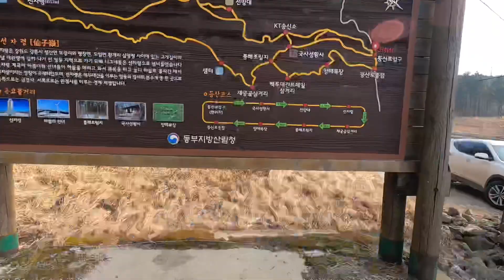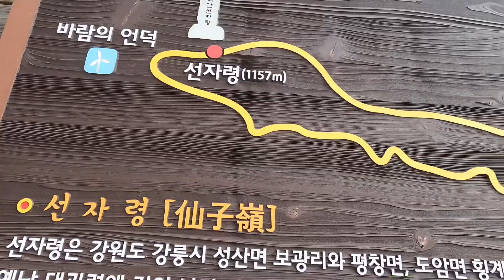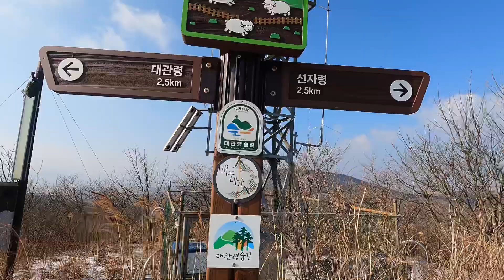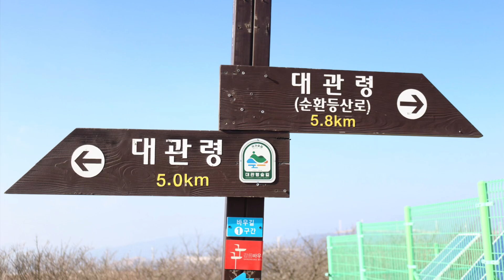대관령-선자령, 10.8km 겨울 만끽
1.16 선자령을 찾아 찬바람을 맞으며 겨울을 만끽했다.

풍력발전기도 멋을 더해줬다.
10.8km를  4시간 가까이 걸었다.